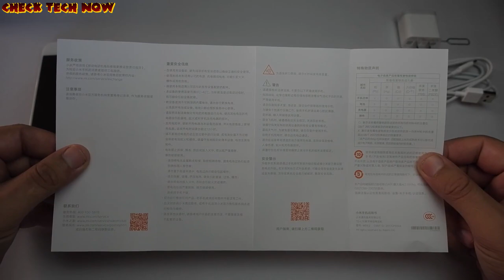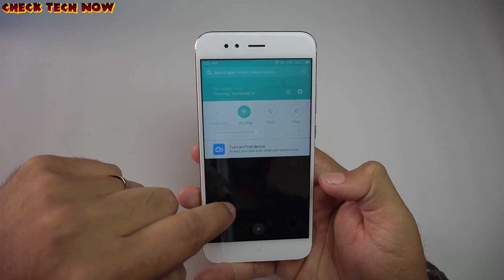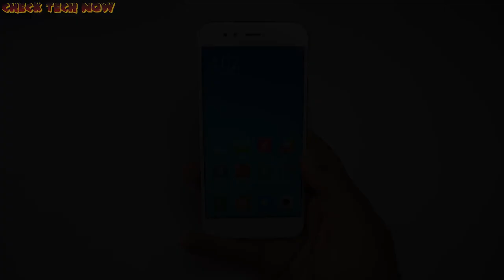Xiaomi mi 5x Fast Unboxing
🔊 Intro:
331Erock